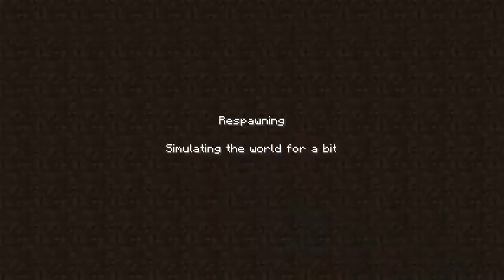RunesharkMinecraft 0226 - Minecraft The Cubeception Reloaded Ep 01 The Beginning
I did this for all the true James & Simon Fans! You're all so very welcome!

Not my content - only re uploading for the viewers entertainment